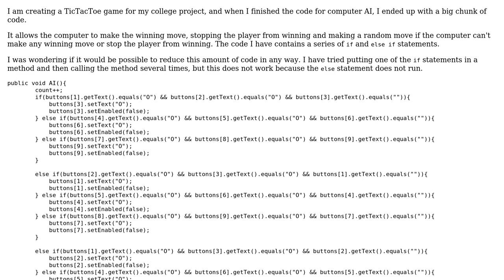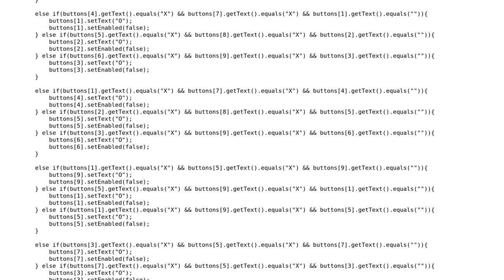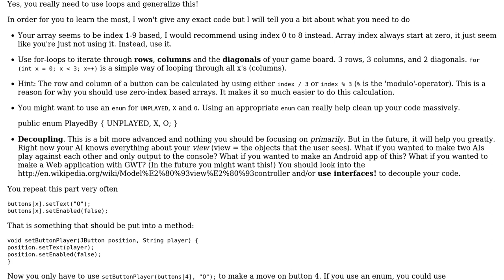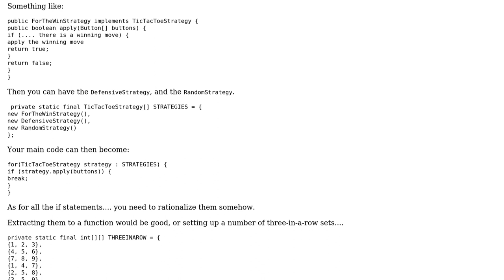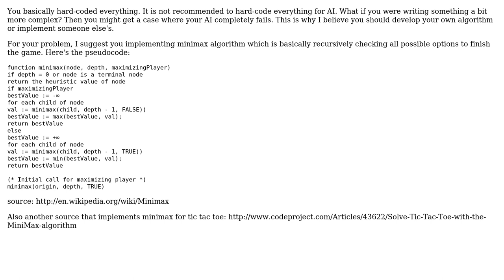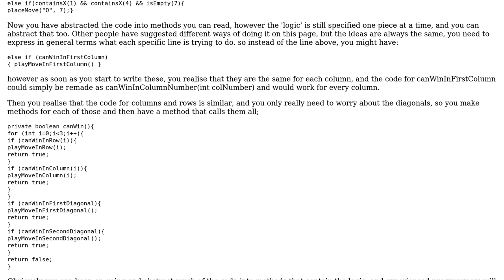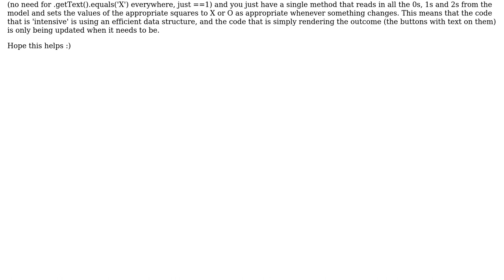Code Review: Tic Tac Toe computer AI (5 Solutions!!)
Code Review: Tic Tac Toe computer AI

With thanks & praise to God, and with thanks to the many people who have made this project possible! | Content (except music & images) licensed under CC BY-SA | Music | Images & others | With thanks to user Tolani user Simon Forsberg user Seeker user Sarp Kaya user rolfl user MrCeeJ user AJMansfield and the Stack Exchange Network Trademarks are property of their respective owners. You are responsible for your own actions.